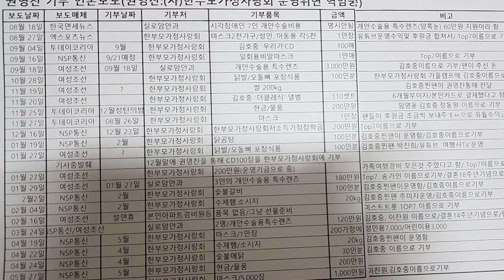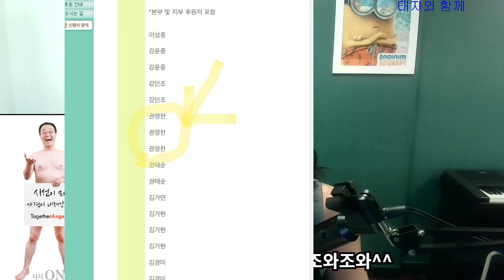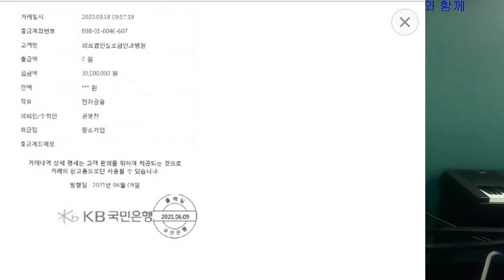권영찬씨 기부 거짓말 그만하세요 이찬원 김호중 목소리 대통령